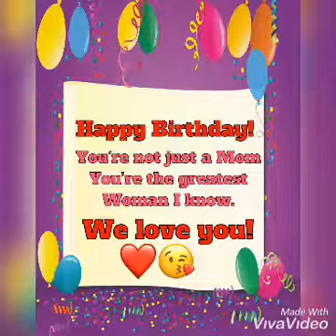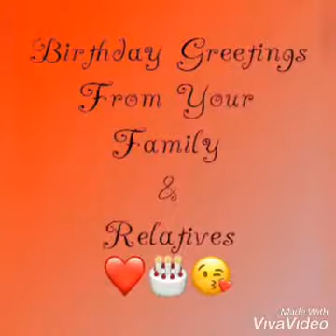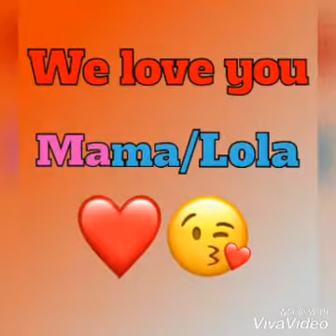80th Birthday of Mama MV (Part 1)